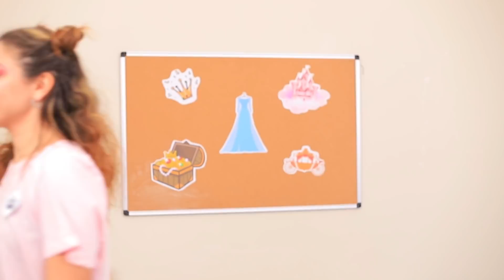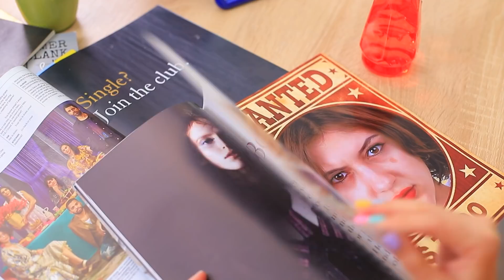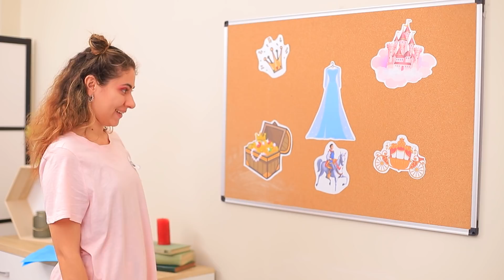Zengin vs Fakir / Prensesin Hikayesi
Gerçek bir prenses olmak çok havalı! Zengin veya fakir olsanız bile! Gerçekten de öyle mi acaba? Yeni videomuzda izleyin.

Tobu - Melomania.